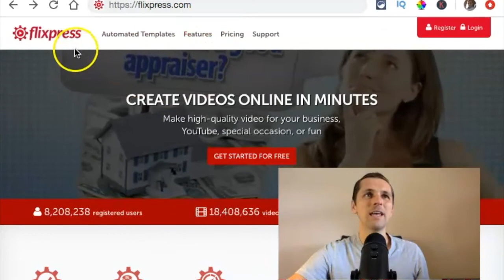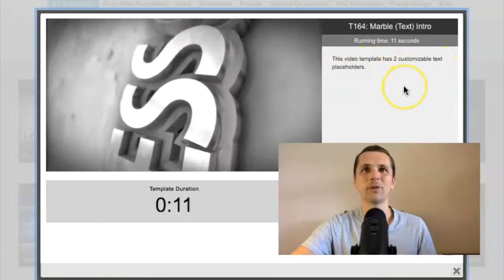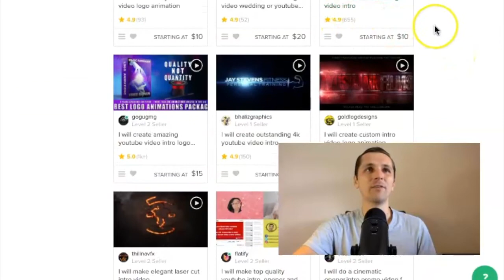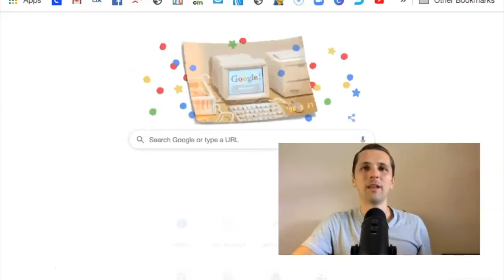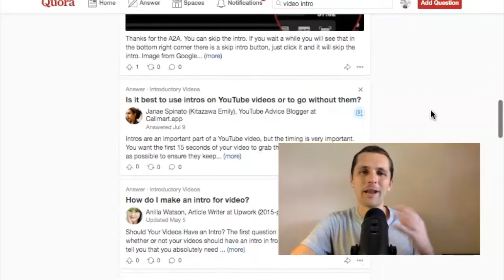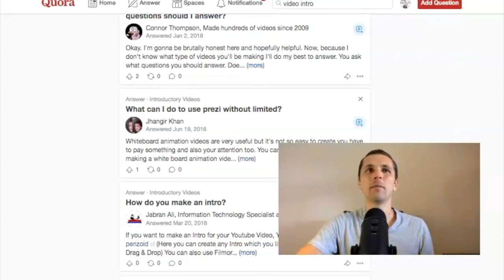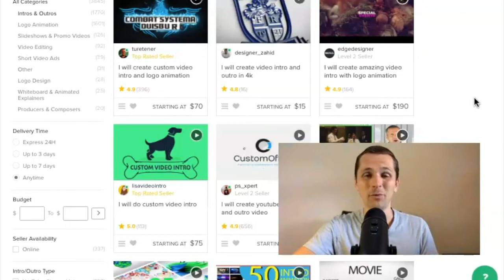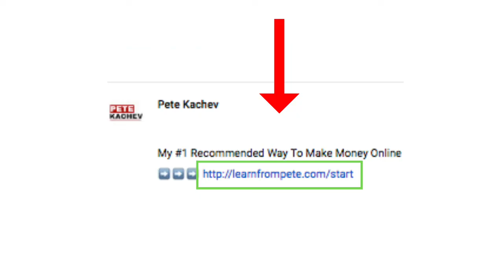How To Make Money Online For Beginners! [Earn $10 In 5 Minutes] ★ Worldwide ★